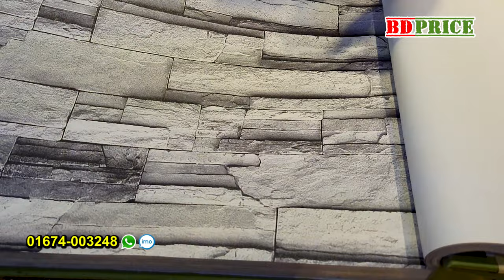wall paper price in bangladesh 2022 | 3d wallpaper price in bangladesh 2022 |অফিস বাসা হোটেল সাজান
wall paper price in bangladesh 2022 | 3d wallpaper price in bangladesh 2022 | অফিস বাসা হোটেল সাজান | BD PRICE
3d wallpaper price in bangladesh 2022 | অফিস বাসা হোটেল সাজান | wall paper price in bangladesh 2022 | bd price
২০২২ সালের লেটেস্ট ডিজাইনের ওয়াল পেপার কিনুন | Latest Wallpaper For Living Room bedroom | BDPRICE
অফিস-বাসা-রেষ্টুরেন্ট-হোটেল সাজান।পানির দামে পাইকারি ওয়ালপেপার | 3d wallpaper price in bangladesh | interior design in bangladesh |BD PRICE
ADRESS -1
MK INTERRIOR DESIGN
33/1, Banglamotor, Dhaka
Near Golden Chimney Restaurant
ADRESS -2
Moghbazar Sattara Goli
MD. Maksudur Rahman
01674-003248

যেকোন পণ্য এবং ব্যবসায়ীক প্রতিষ্ঠানের প্রচারের জন্য যোগাযোগ করুন:
BDPRICE
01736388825 (No call only send SMS)
ওয়ালপেপার,ওয়ালপেপারের দাম,3D ওয়াল স্টিকার,ডেকরেশন করার সর্বাধুনিক ওয়াল স্টিকার,কমদামে রুম ডেকরেশন স্টিকার,লেটেস্ট ডিজাইনের ওয়াল পেপার কিনুন,থ্রি ডি ওয়ালপেপার,3D Wallpaper Price in BD, wallpaper price in bangladesh, wallpaper price in bd, Wall Paper,ওয়ালপেপার,লেটেস্ট ডিজাইনের ওয়ালপেপারের দাম জানুন,3d wallpaper price in bangladesh, room wallpaper price in bangladesh,5d wallpaper price in bangladesh, bangladesh wall desig,দেয়ালে ভালো ওয়ালপেপারের কম্বিনেশন আপনার রুচিকে আপনার অতিথির মানসপটে উচ্চতায় আসীন করে। ▶রেস্টুরেন্ট ▶কর্পোরেট ▶অফিস, ▶কনফারেন্স রুম, ▶বাসা ▶স্টুডিও ▶শোরুম নয়তো ▶অফিসের অলস দেয়ালে প্রাণের ছোঁয়া লাগুক এমন কিছু ব্যতিক্রমী ▶ওয়ালপেপারের উপস্থাপনায়।
সাইজ ২১ইঞ্চি × ৩৩ ফিট। (Per roll )
কাভারেজ প্রতি রোলে▶ দেয়ালের উপর থেকে নীচ ১০ ফিট পাশে ৫ ফিট ৩ইঞ্চি প্রায় ৫০ বর্গফুট দেয়াল।
১০ বাই ১২ একটি রুমে কতগুলো রোল লাগবে জানতে আমাদের কল করুন।
*লাইফটাইম ঃ ১০/১২ বছর।
*স্যাঁতসেঁতে বা ড্যামেজ দেয়ালে পিভিসি কোটিং ছাড়া পেপার লাগাবেন না।
* সাবান পানিতে নরম কাপড় চুবিয়ে ওয়ালপেপারের ময়লা পরিস্কার করা যায়।
* গ্লুতে কোন বাজে গন্ধ নেই তাই শ্বাস প্রশ্বাসে কোন সমস্যা হয় না।
interior design tutorial for beginners
interior design ideas for living room
interior design cost in bangladesh
interior design kitchen
interior design bangladesh pricewallpaper carousel
wallpaper design
wallpaper photo image download hd
wallpaper 3d
wall stickers
3d wallpaper bangladesh
wallpaper bangladesh
wallpaper images flowers
phn ar wallpaper
wallpaper price
wallpaper price in bangladesh,
wallpaper bangladesh,
3d wallpaper bangladesh,
wallpaper 3d
3d wallpaper design
5d wallpaper
3d wallpaper image
9d wallpaper
wallpaper sticker
wallmate
3d wallpaper mobile screen
2022 new wallpaper
wallpaper 2022
wallpaper design 2021
3d wallpaper installation
3d wallpaper
3d wallpaper price in bd
Wallpaper
ওয়ালপেপার